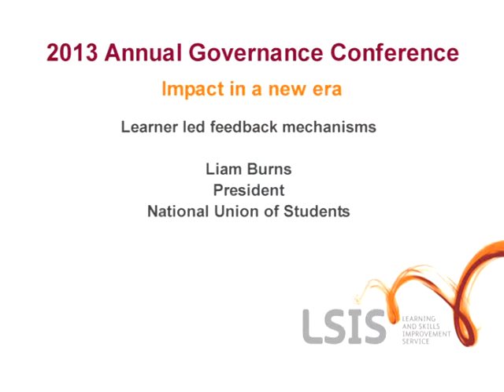AGC2013 -- Learner led feedback mechanisms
Annual Governance Conference 2013: learner led feedback mechanisms. Liam Burns, NUS.